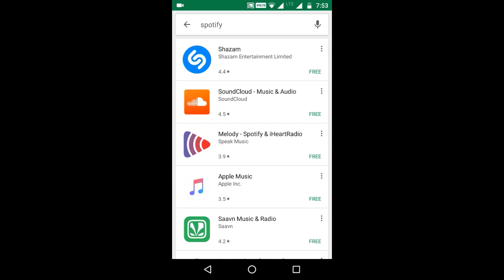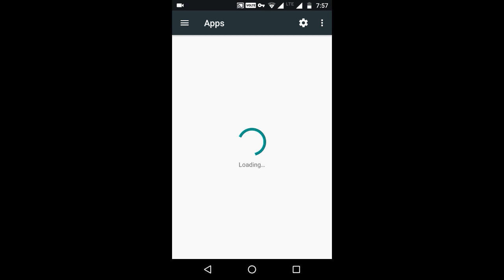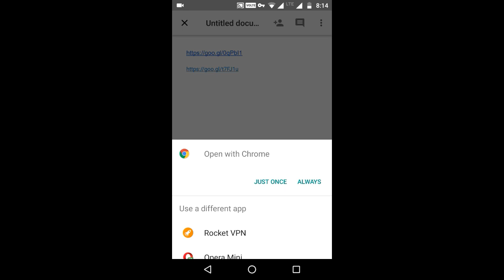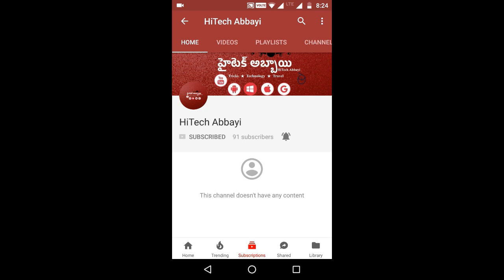How to Install Android Apps Not Available in Your Country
✹✹✹✹✹✹✹✹✹✹✹✹✹✹ About Video ✹✹✹✹✹✹✹✹✹✹✹✹✹✹✹✹
How to Install Android Apps Not Available in Your Country || HiTech Abbayi

1. Spotify Music: You can play and stream the music for free. It is one of the most loveable app in the android platform.

2. Youtube Music: Youtube music lets you to watch and listen to a nearly endless catalogue in an app designed for music discovery.

3.Pandora Radio : This is another app for online music streaming use  This app will help you to create online radio.

4.Hulu: First app that's not available in India is the Hulu app. This app lets you to watch tv and stream movies. Hulu App brings you instant access to all of your favourite television shows & latest movies.

Blue Yeti USB Microphone
Blue Microphones Snowball iCE Condenser Microphone